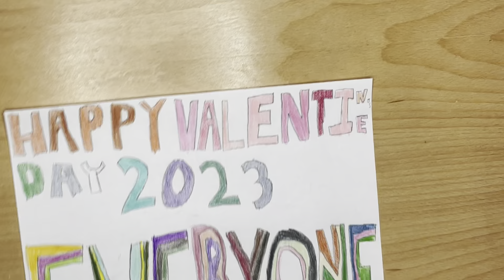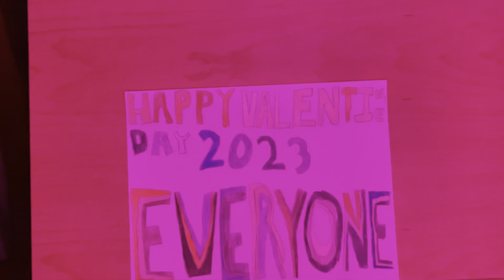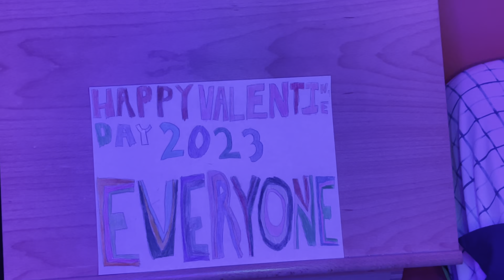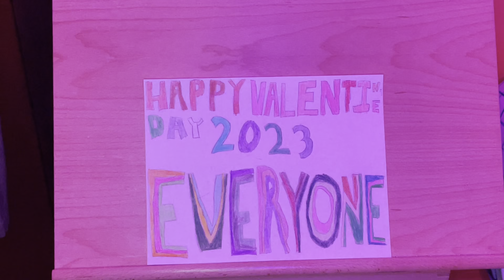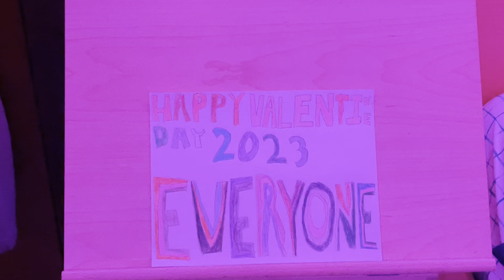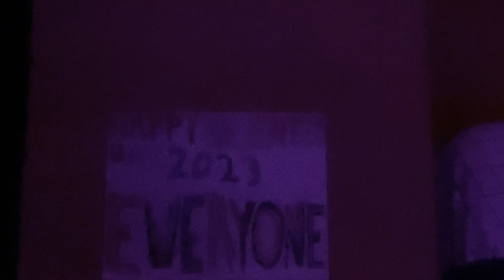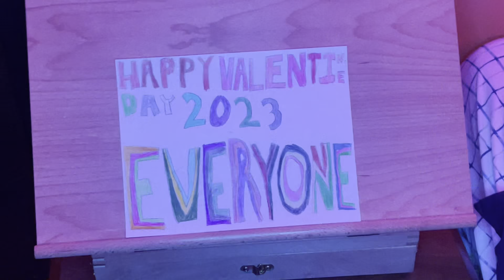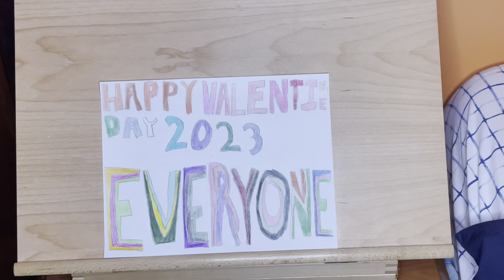Happy Valentine’s Day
Filipinos believe in celebrating all special occasions. Apart from Christmas, Valentine's Day is considered to be one of the biggest and most commercialised holidays in the Philippines. It might not be an official holiday but Valentine's Day may as well be, as many Pinoys go the extra mile and take time off work.

How do Filipino celebrate Valentine's Day?
The most famous event in the Philippines for Valentine's Day is “dovapalooza”. Thousands of couples meet on the shores of Manila Bay, and at midnight all of these couples kiss and keep their lips together for several seconds.

Valentine's Day. On February 14, Americans celebrate love and friendship by exchanging cards, flowers, and candy.

Bad Snacks—Puppy Love (R&B & Soul|Romantic)
Silent Partner—Family Tradition (Country & Folk|Romantic)
Topher Mohr and Alex Elena—Hey Girl (R&B & Soul|Romantic)
Vibe Tracks—Golden (Dance & Electronic|Romantic)
Twin Musicom—Rauchus (Pop|Romantic)